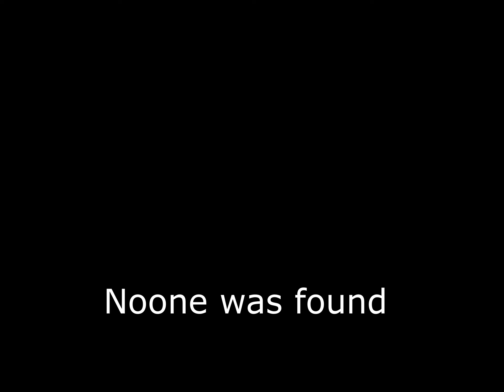Testing Out BlasterBeat For The First Time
Follow the other Dingos!